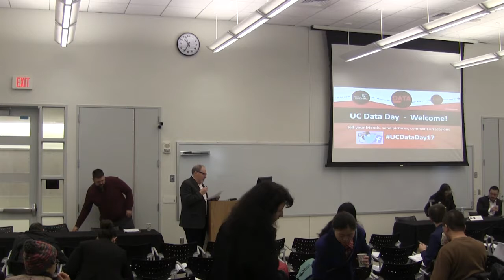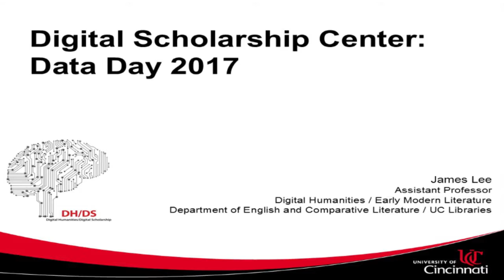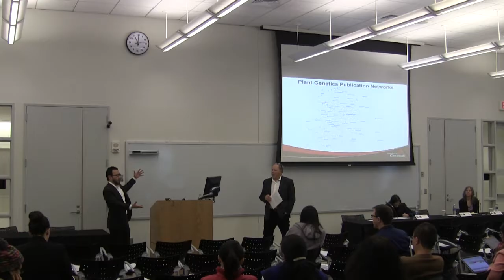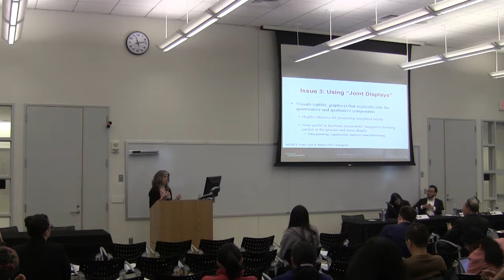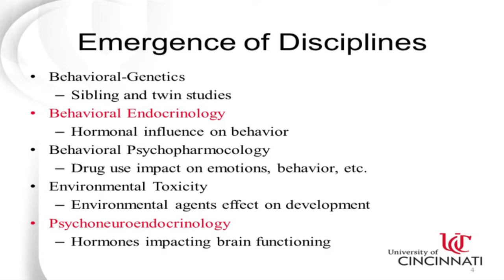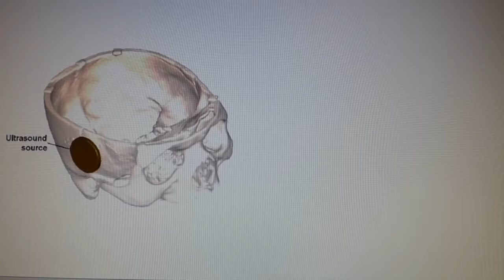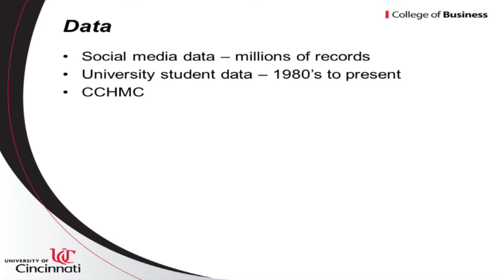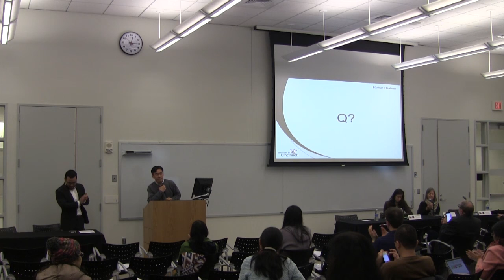Faculty panel (Data Day)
First Panel -

-Jenny Doctor
-James Lee
-Vicki Plano Clark
Moderated by Phil Bourne

Second Panel - 47:20

-Jacinda Dariotis
-Christy Holland
-Dong-Gil Ko
Moderated by James Lee

University of Cincinnati Libraries